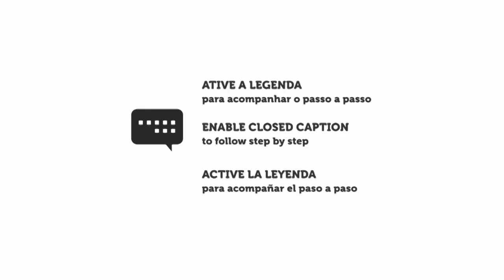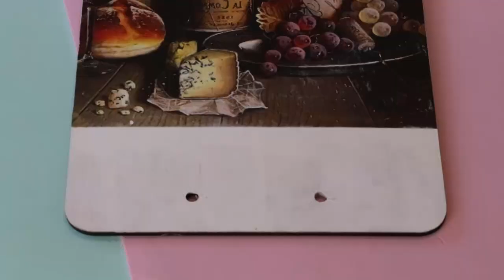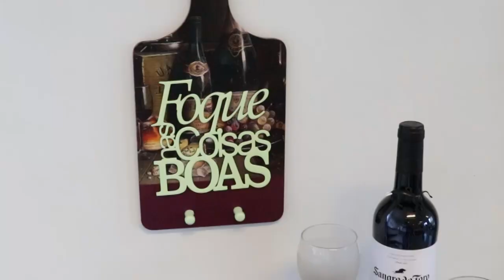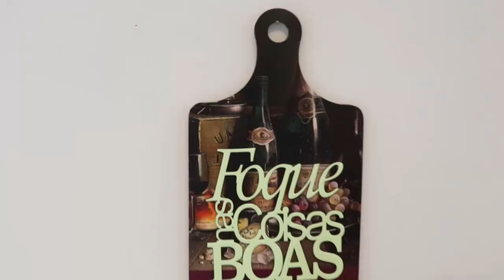Transfer Gravura em MDF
Passo a Passo de linda decoração feita com Transfer Gravura e Porcelana Líquida Gato Preto!

Materiais:

- Base Para Artesanato Gato Preto
- Transfer Gravura Gato Preto
- Tinta Acrílica Decorativa Gato Preto nas cores: Branco e Vinho
- Multi Decor Gato Preto na Core: Menta
- Porcelana Líquida na cor: Verde Menta
- Hidro Laca Fosca
- Palito de Sorvete e Pincel

Na parte de baixo da peça, vamos aplicar Tinta Acrílica Decorativa Marrom, sem base, porque vamos fazer o efeito "Madeira Envelhecida".

Aguardamos a secagem.

Misture Pasta para Modelagem com Acrílica Decorativa na cor Camel.

Aplique essa mistura sobre o Marrom já seco, com o auxilio de uma espátula.

Passe o pincel cerdas fazendo os veios e aguarde
a secagem.

Agora pinte a textura utilizando a Tinta Decorativa Azul, Rosa Bebê e Lilás, com pinceladas aleatórias.

Após a secagem, pinte com a Tinta Acrílica Decorativa na cor Branca.

Aguarde a secagem, umedeça com água e raspe com uma lâmina de estilete, até aparecer os veios feitos anteriormente.

Impermeabilize com Goma Laca Incolor.

Para fazer a técnica de Decoupagem Italiana, vamos impermeabilizar o guardanapo com Laca Paper

Não se esqueça de forrar a mesa com um plástico.

Faça pelo avesso, para que você possa visualizar onde foi aplicada a Laca Paper.

Na tampa, aplique duas demãos de Base para Artesanato e nas bordas aplique Cola Permanente e aguarde secagem.

Passe com o ferro em temperatura baixa o guardanapo.

Recorte um quadrado maior que a tampa e faça um craquelado no verso do guardanapo.

Aplique uma demão de Verniz Base e após a secagem aplique o Craquelador.

Aguarde 40 minutos para a secagem do Craquelador.

Para destacar o craquelado, aplique uma demão da Tinta Acrílica Decorativa Marrom em cima do Verniz Craquelador.

Centralize a manta acrílica.

Com a Cola Permanente já seca, pressione e cole as laterais.

Dobre as pontas e aplique umas pinceladas de Laca Paper para colar.

Passe o ferro quente.

Recorte o excesso com o estilete

E para finalizar, aplique Hidro Laca Fosca Na tampa
e também na parte de baixo da caixa.

O recorte de MDF, após a Base para Artesanato
já seca, pinte com Multi Decor Lilás.

Utilize um rolinho para não sujar a lateral
do recorte.

Misture a Porcelana Líquida seguindo as instruções
que vêm na bula.

E aplique no recorte utilizando o próprio
palito de sorvete.

Aguarde secagem de 24 horas e amarre na caixa.

Neste vídeo você aprendeu a técnica de
decoupagem italiana, craquele no verso do guardanapo

madeira envelhecida e também
Porcelana Líquida.